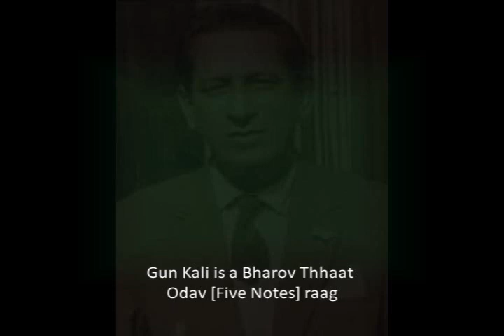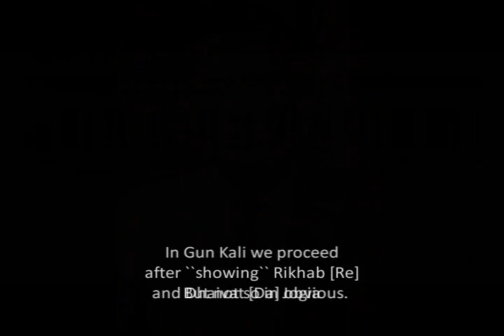Part 045 Raag Gun Kali Teen Taal from Bharov Thhaat from Raag Mala Ahunge Khusravi